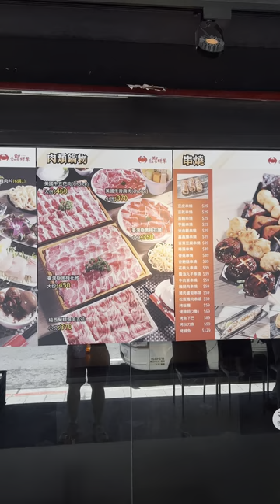Buffet lẩu cua Hoàng Đế ở Đài Loan | Thầy Giáo Anh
Kết nối cùng Thầy Giáo Anh trên